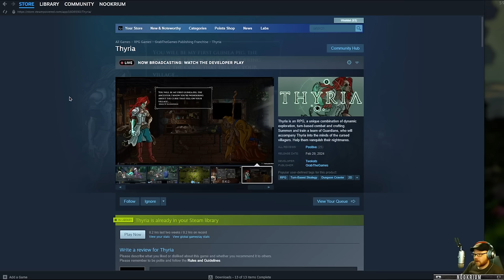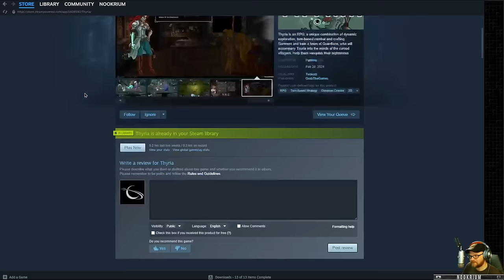Thyria - (Monster Crafting & Nightmare Strategy Game)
Thyria is an RPG, a unique combination of dynamic exploration, turn-based combat and crafting. Summon and train a team of Guardians, who will accompany Thyria into the minds of the cursed villagers. Help them vanquish their nightmares.